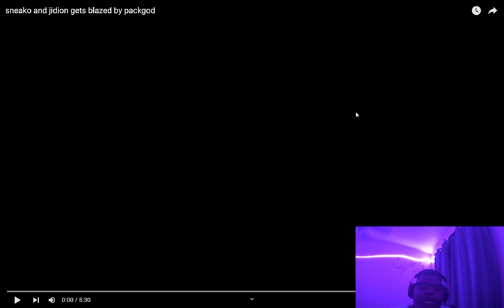sneako and jidion gets blazed by packgod (REACTION)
Just a silly video of packgod roasting sneako and jidion